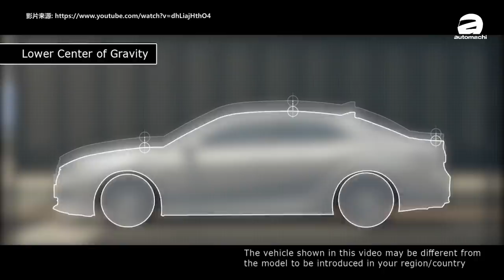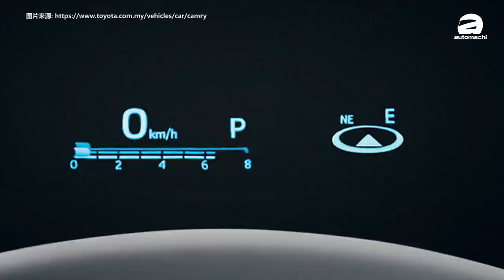Toyota Camry XV70 居然卖酱便宜？（ 汽车咖啡馆 ）｜automachi.com 马来西亚试车频道（中文字幕）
新一代的 Toyota Camry XV70 2.5 在2018年登陆我国市场，当年的推出可说是让 Camry 摆脱了“Uncle 车”的束缚。那当年 Camry XV70 的新车价并不便宜，要价 RM196,888！不过如果现在小编和你说二手的 Camry XV70 只需不到16万就可带回家，你们心动吗？

其实新一代的 Toyota Camry XV70 在一开始发布的时候要价为 RM189,900，但一直到2019年，Camry XV70 的新车价就迎来了小幅度涨价，为 RM196,888，接近20万的价位。不过接下来的消息可能会让许多 Camry XV70 的车主心疼，因为目前 Camry XV70 的二手已跌至 RM158,000 至 Rm170,800 之间，而且年份还是2019年，小编大概看了一些车况，除了有 UMW Warranty 以外，里数还非常底！一辆原本要价约20万令吉的 D-Segment 车款，车龄不到1年，目前如果你入手就直接省了大约 RM38,000！

另外，在外形部分，Camry XV70 终于摆脱了“Uncle 车”的面貌，采用了一个全新霸气的外形设计。说实话，Camry XV70 的颜值除了可以当老板车，它改装起来其实也很炫酷运动化，这也是为什么 Camry XV70 那么受年轻消费者的欢迎。至于内装部分，Camry XV70 备有一对8向电动调整的前方座椅，电动调节功能的方向盘，8寸的触控显示资讯娱乐主机，10寸的抬头显示器，JBL高级音响系统，电子手刹与 Brake Hold 功能，无线手机充电座以及内置行车记录器等等，整体来说其内装配备与质感已经非常优秀，可说是非常有诚意。

而在安全配备部分，Camry XV70 也是毫不逊色，原厂导入了 Toyota Safety Sense 这个先进的主动安全配备，功能包含了预防碰撞，车道偏移警示与辅助，盲点侦测与后方横向来车侦测，自动远光灯等功能，而气囊也和泰规一样备有7具，在这一点上这回 Toyota 总算是追上同级对手，也大大提升了驾驶安全性。

总结来说，Camry XV70 是一辆很出色的 D-Segment 轿车，新车价 RM196,888，但现在二手价最低只需 RM158,000，跌了大约 RM38,000，而且二手车龄也才1年左右，还有 UMW Toyota 的 Warranty，而且里数也不高，是你们，你们会考虑入手二手的 Toyota Camry XV70 吗？